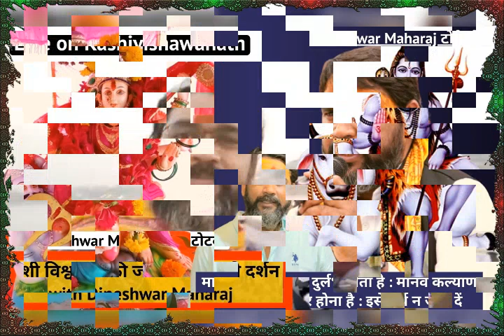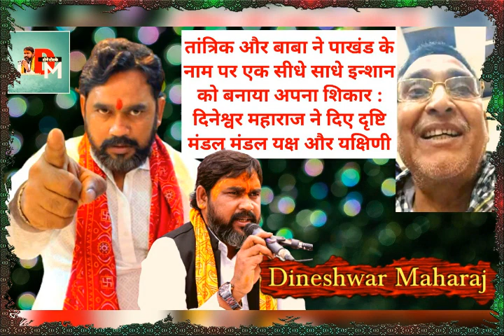सनातन सत्य की पहचान उसका कार्य होता है : जय माता दीं